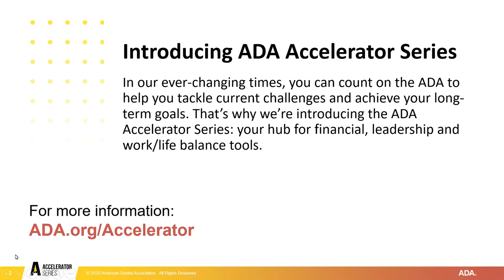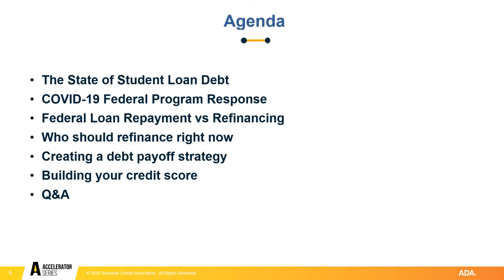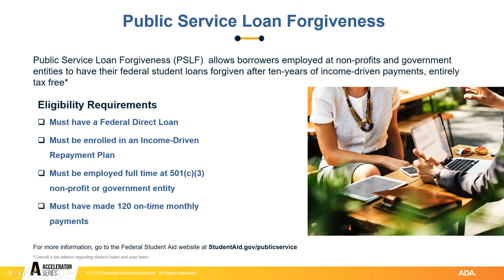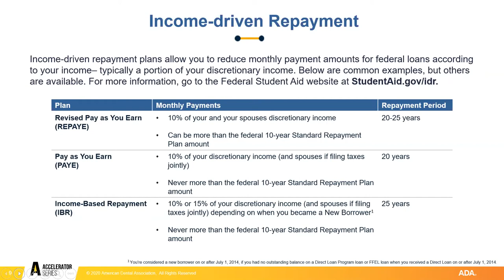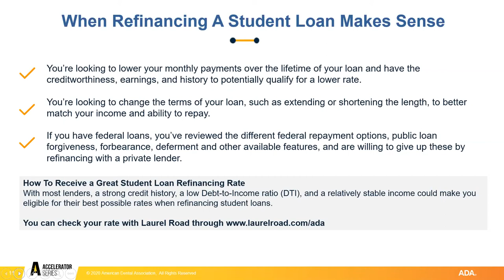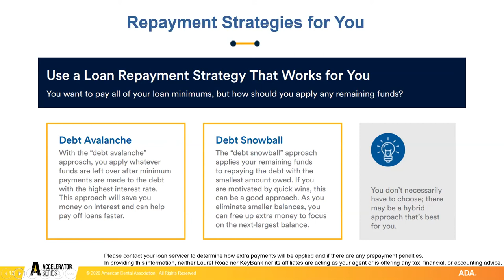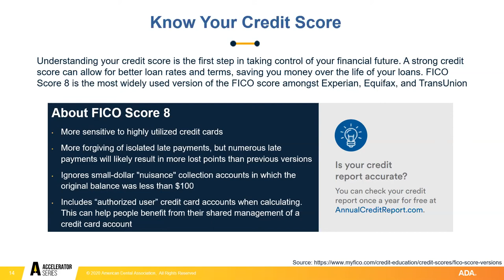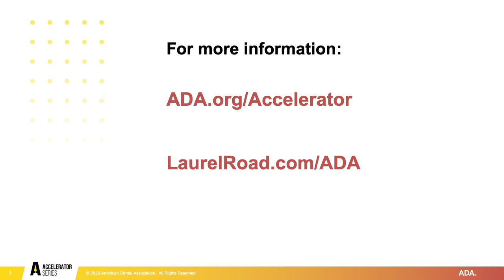Check-Up On Your Debt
The end of the year is a good time to give your finances a quick check-up. This year, it’s especially important if you can benefit from student loan provisions in the CARES Act, which expires at the end of December.

Join Laurel Road’s Alex Macielak for an ADA Accelerator discussion on managing and paying off your debt. This discussion was recorded October 16, 2020, as part of the ADA FDC Virtual Connect Conference. Jump to topics below:
3:15 COVID-19 federal program response
5:08 Public service loan forgiveness
7:13 Income-driven repayment
8:43 Student loan refinancing
11:08 When does it make sense to refinance?
13:36 Creating a debt payoff strategy
15:31 Credit score considerations